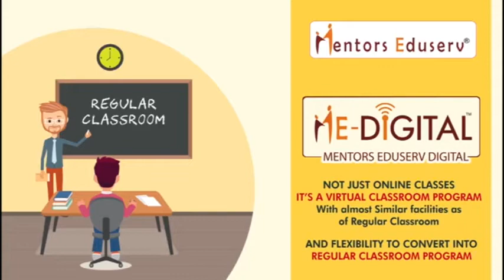देखिये, आखिर क्यों कहा डीजीपी ने-चल पड़ा है का'रवां, वि'घ्न पथ को लां'घना है, हा'रना-रुकना मना है